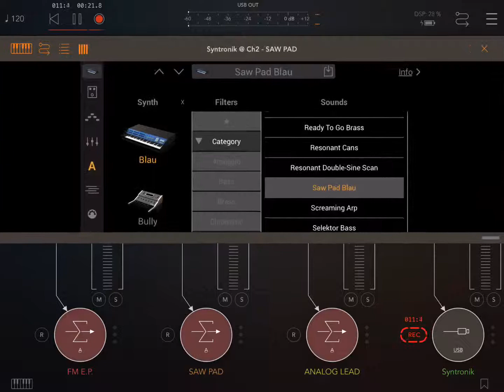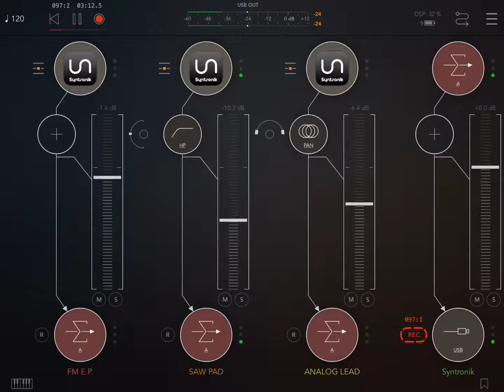Apps AUM + Syntronik x 3 HQ (iPad5 - Zé Osório)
Três instâncias do musical app Syntronik (FM E.P. + Strings + Analog Lead), áudio mixado e gravado pelo musical app AUM, imagem gravada diretamente da tela pelo iPad 5 MIDI teclado Roland A30, José Osório de Souza.

Outro exemplo para quem quer um set iOS abrangente e versátil. Tudo foi executado em tempo real num único teclado (Roland A30), splits e outros ajustes feitos no AUM, não foram feitos no Syntronik nem no teclado controlador que só estava com um canal MIDI habilitado. A programação pode ser armazenada e chamada depois que todos os ajustes, incluindo seleção de timbres nas três instâncias do Syntronik, vêm automaticamente.